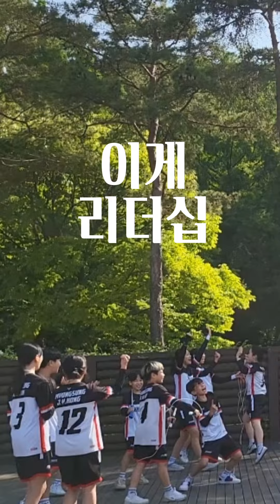[은평점] 명성 피닉스 시범단 로프VS마샬